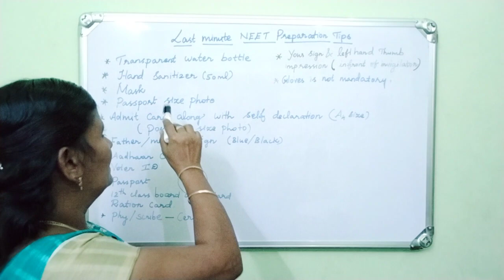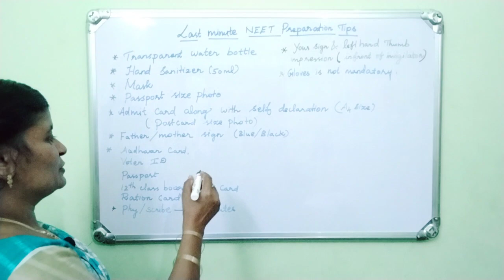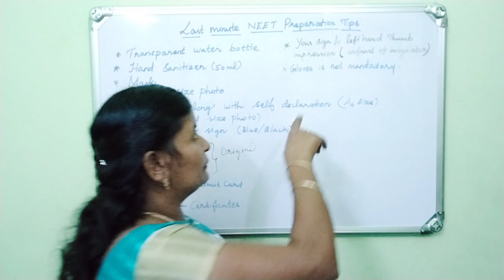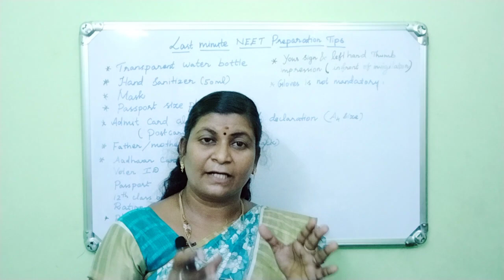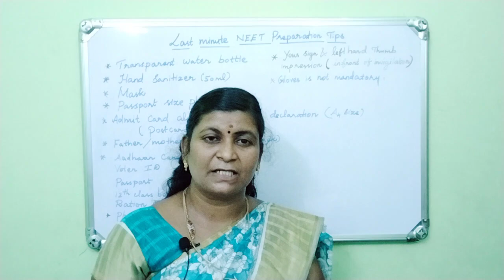Last Minute Exam Tips | Neet preparation 2021